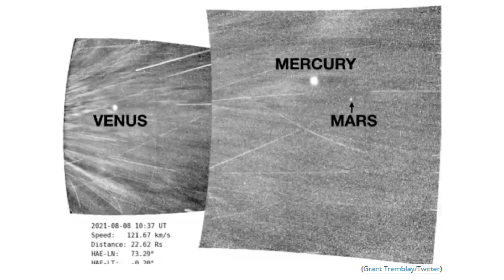Güneşe Dokunan Uzay Aracından İnanılmaz Görüntüler Geldi! Güneşin Detaylı Görüntüleri!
Uzay araştırmaları tarihinde Güneş'e en çok yaklaşan Parker Solar Probe adlı uzay aracının bu süreçte kaydettiği ilk görüntüler geldi. Beş gün boyunca kayıt yapan uzay aracı, Güneş'e en yakın konumundayken komşu gezegenleri ve Samanyolu Galaksisi'nin merkezine giden yolu görüntülemeyi başardı. İşte o görüntüler.NASA, üç yıl önce Parker Solar Probe isimli uzay aracını Güneş'in yörüngesine yollamıştı. Uzay araştırmaları tarihinin en önemli görevlerinden birinde yer alan Parker Solar Probe, aynı zamanda Güneş'e en fazla yaklaşan insan yapımı araç olmayı başardı. Özellikle bilim insanlarının Güneş'i daha net inceleyebilmesi için fırsat sunan bu görev, 'yıldız bilimi' için son derece büyük önem taşıyor. Güneşe Giden Uzay aracı, güneşe yaklaşan uzay aracı, güneşe temas eden uzay aracı, güneşe dokunan Uzay aracı, güneşe yaklaşan uzay aracı, Parker Solar Probe, güneşin atmosferine giren uzay aracı,
Güneşe Giden Uzay aracı Parker Solar Probe, Güneşi görüntüleyen Uzay aracı, güneşe çok yaklaşan Parker Solar Probe, NASA, NASA Parker Solar Probe, NASA güneş uzay aracı,
Güneşe en çok yaklaşan uzay aracı, güneşin taç küresine giren uzay aracı,